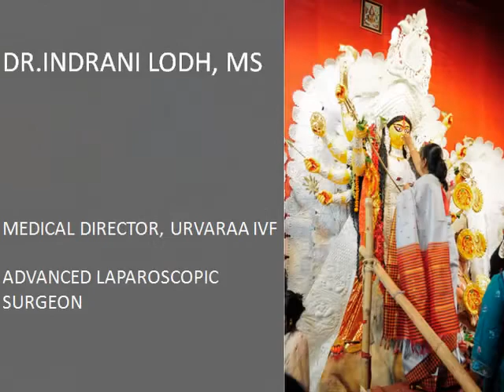URVARAA IVF JINGLE IN BENGALI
URVARAA IVF is a state of the art infertility centre located in the heart of Kolkata, India. The word Urvaraa means fertile and hence we at URVARAA IVF are dedicated to fulfil the dreams of all the childless couples. Here we provide all facilities for the diagnosis and treatment of infertility such as thorough clinical evaluation along with Transvaginal sonography, laparoscopy and office hysteroscopy, hormone estimations and semen analysis as well as the entire range of ART.

Our ART team is recognized as the premier ART team of the country and we believe in providing affordable and quality care in a world class ambience.

At URVARAA IVF we strive to make infertility treatment cost effective and within the reach of the common man.

Our clinic is known for simplified IVF treatment and friendly and supportive staff which helps the patient to cope with the physical and emotional stress of treatment.